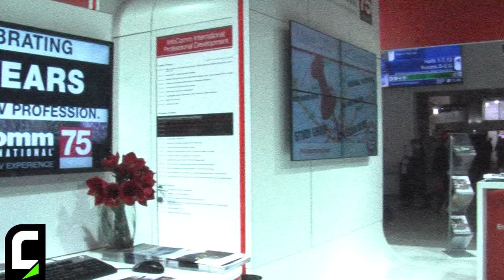ISE 2014 - Intervista a Godwin Demicoli di InfoComm Europe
Godwin Demicoli, Regional Director di InfoComm Europe, ai microfoni di Connessioni fa un bilancio sulla presenza di InfoComm a ISE 2014